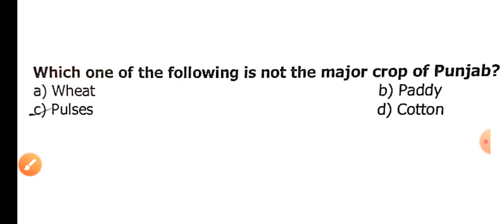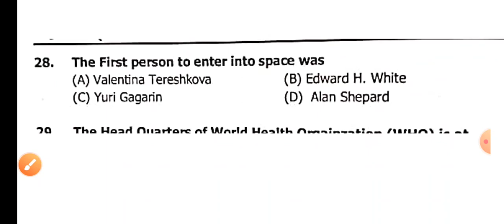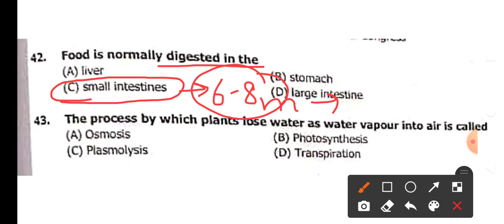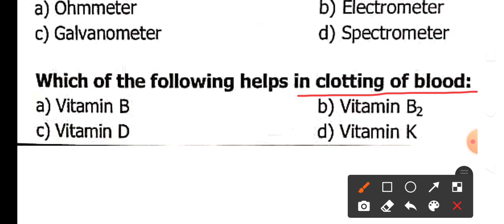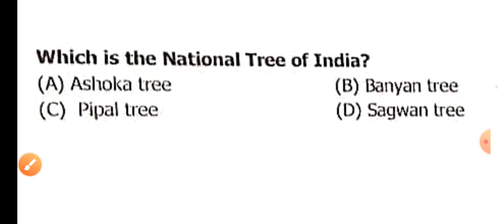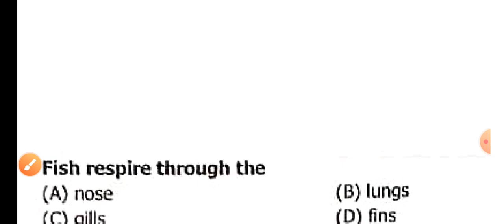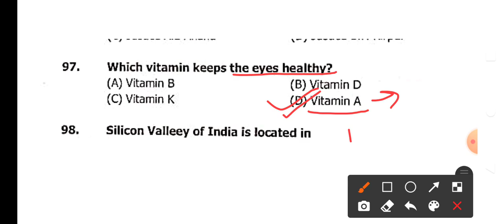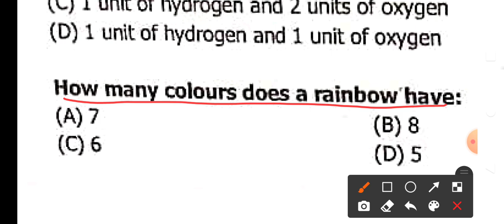PREVIOUS YEAR SCIENCE MCQ IN PUNJABI || PUNJAB CONSTABLE ||GENERAL SCIENCE || GITESH NARANG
Very important science mcq for punjab govt exams
Must watch